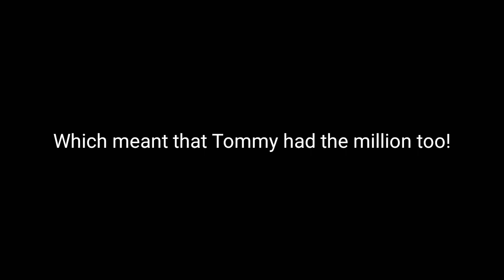DoND: All the times a Top Prize/7-figure amount got KO'd in the Proveout/Top Prize miss outs